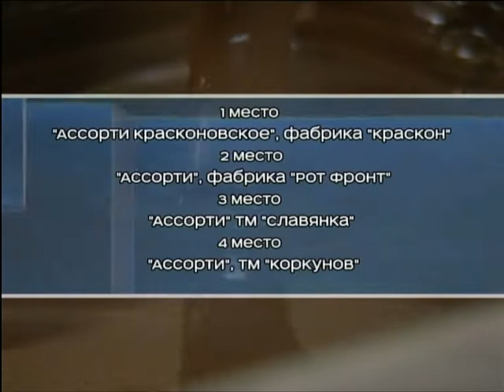В Красноярске составили рейтинг конфет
Лучшими оказались красноярские сладости - наборы марки "Краскон"